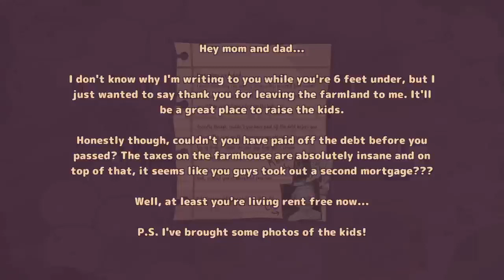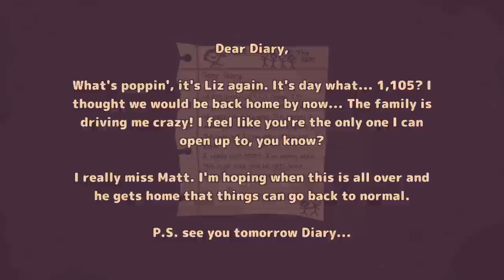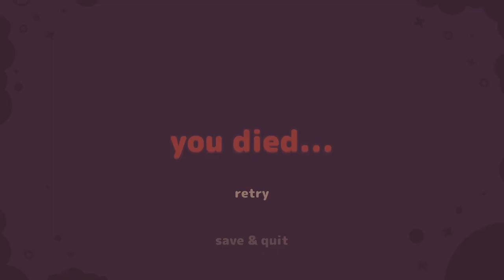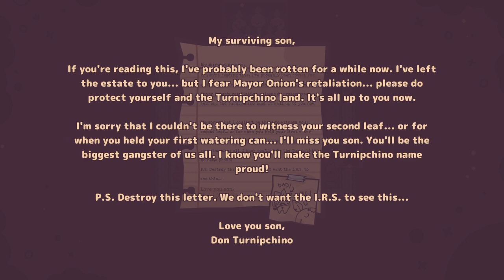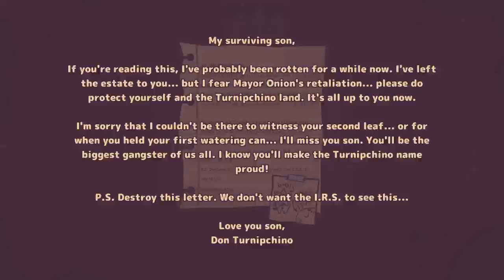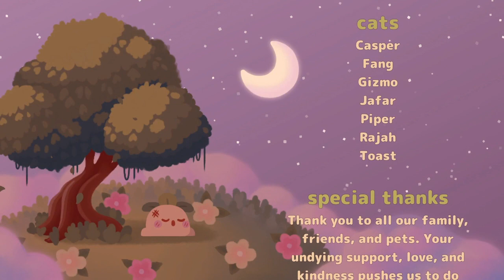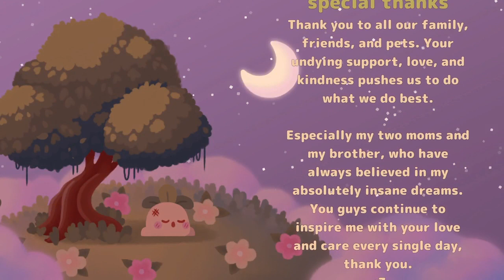Turnip Boy Commits Tax Evasion (No Commentary)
Such a cute little meme filled game, learned there will be a sequel this year about robbing banks. Remember to do you Taxes.